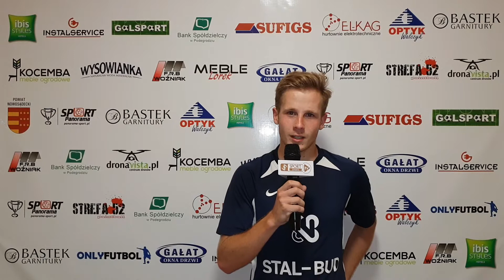Mateusz Migacz (Stal-Bud Nawojowa)